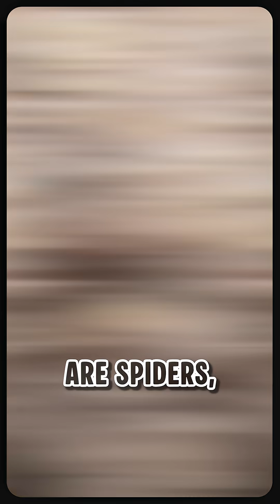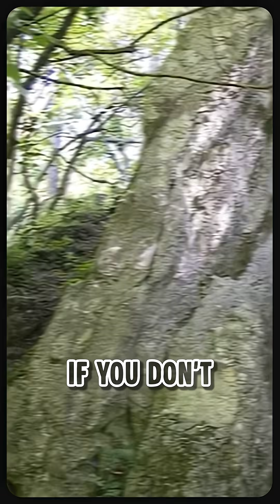🕳️💀 The Cave That’s Been Sealed for 5 Million Years!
On GlobeLore you can always discover amazing facts about our lovely world! From old history and geography to mind-blowing science and interesting trivia, we have it all covered.

Feedback is also always appreciated, to keep improving and creating better content for you!